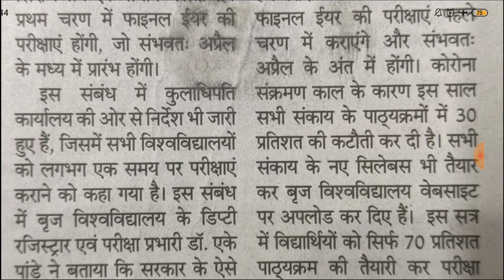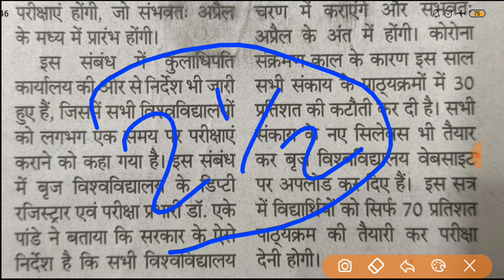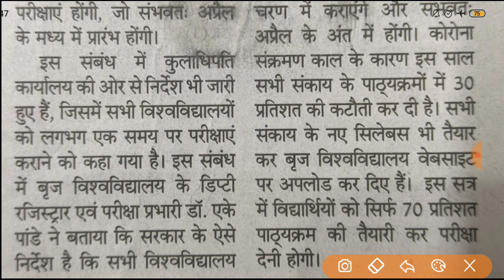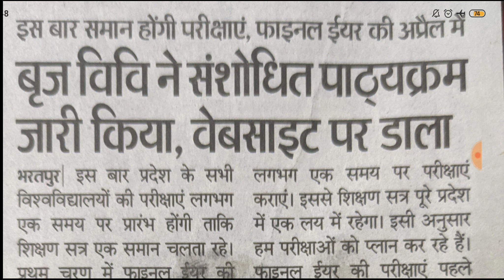राजस्थान के सभी विश्वविद्यालयों की परीक्षा तिथिया घोषित || पाठ्यक्रम में भी की गई कटौती || Exam 2021